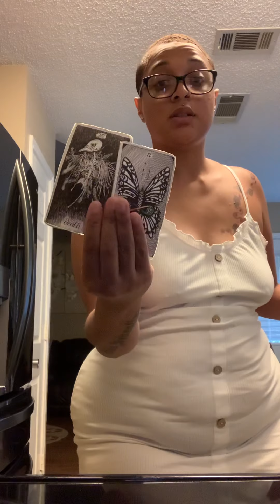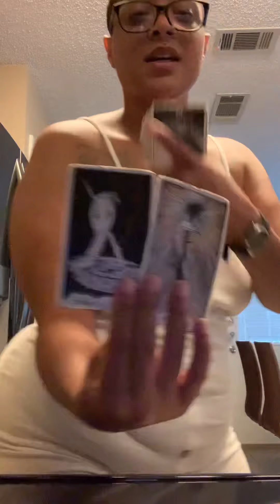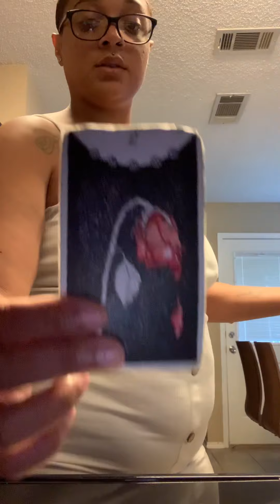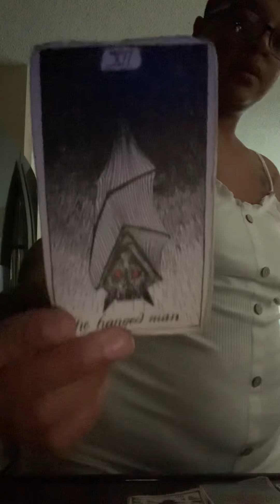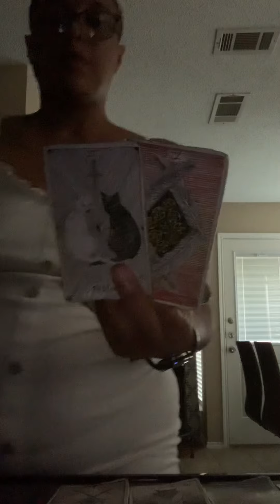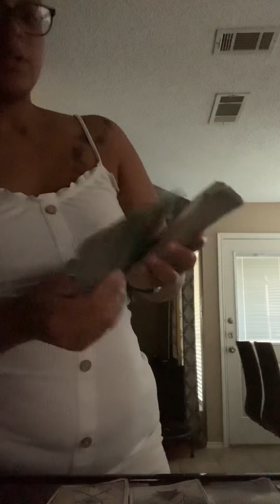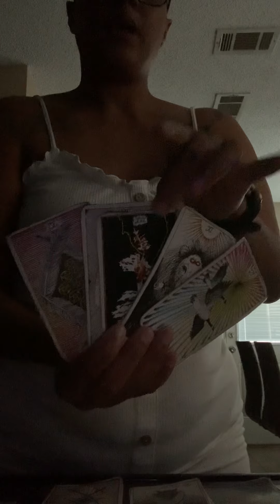Transformation 🧿💘 Divine Feminine